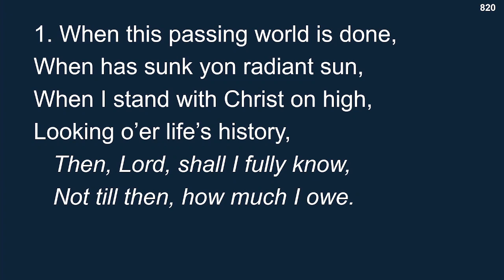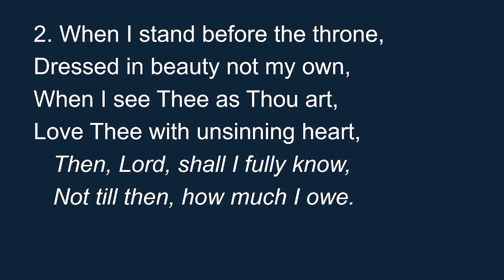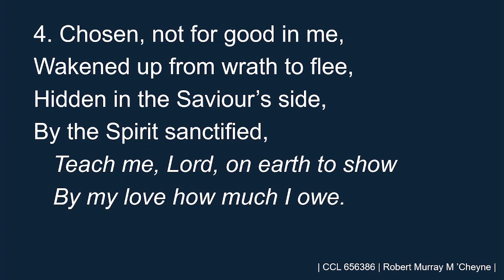4th February 2024 (Sunday PM) Peter Mackenzie